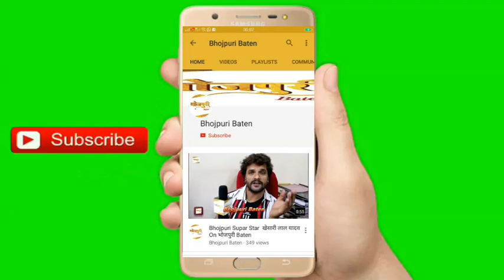रवि किशन की बेटी का पहली फिल्म Sab Kushal Mangal - Trailer Launch | Riva Kishan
Shaadi ke liye hoga dangal, par aaj se hoga Sab Kushal Mangal!

Here’s the official trailer of SabKushalMangal

The film releases on 3rd Jan, 2020

Presenters - Nitin Manmohan, Akshaye Khanna, Abhishek J Jaiswal
Introducing: Priyaank Sharma,
Cast: AkshayeKhanna, Satish Kaushik, Supriya Pathak, Yuvika Chaudhary, Mrunal Jain, Apurva Nemlekar
Written by Brijendra Kala, Karan Vishwanath Kashyap
Directed by Karan Vishwanath Kashyap
Produced by Prachi Nitin Manmohan
Co Producer - Sanjay Punamiya
Associate Producer - Jitendra A Motwani, Dinesh Gupta
DOP - Sachin Krishn
Lyrics - Sameer Anjaan
Editor - Prashant Rathore
Media Consultant - Hema Upadhyay (1H Media Consultants)
Marketing Consultant - Neeta Shah (Pulp Fiction Ent)
Digital Consultant - World Wide Open
Publicity Designers - House of Awe